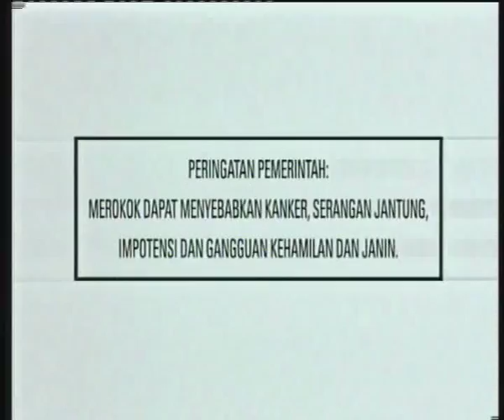Bentoel Merah: Kawan Sejati